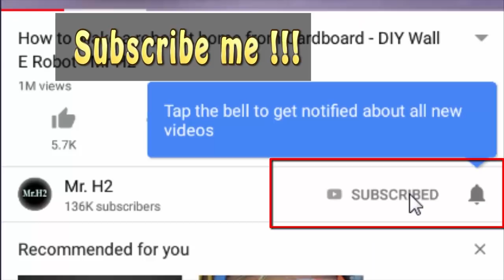Cardboard crafts - DIY Tic Tac Dispenser From cardboard with 3 Different Taste at Home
HowToMake Tic Tac Candy Vending Machine at home easy with 3 Different Taste
I usually have lots of candy and I often make my desk cluttered.
Then I created this Tic tac CandyDispenser to make my table more neat.
ThisTictac candy machine with three taste: orange, mint, strawberry. You can do it at home with cardboard.
Please give me a comment.